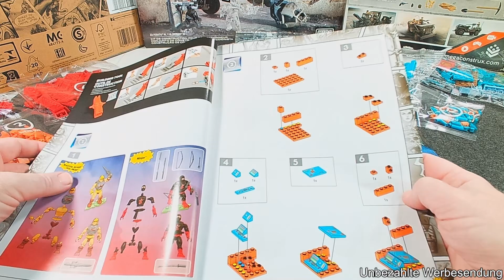Bei Mega rappelt es richtig mit Eternia Battelground. Mega Week 19 | Eternia Battelground HFF28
Wieder Zeit für das nächste Set in meinen Mega Weeks.  Sets von Mega bzw Mega Construx gehören natürlich in meine Klemmbausteinsammlung. Besonders sticht da für mich die Master of the Universe Serie hervor. Ich bin Anfang der 80 er als Teenager damit aufgewachsen . Da ging es nicht mehr um die Figuren, mit 16-18 Jahren war ich dafür zu alt, aber ich habe die Zeichentrickserie gemocht.
Das ist der Grund warum MotU von Mega in meine Klemmbausteinzimmer gehört.

Dazu zeige ich euch kurz ein Geschenk von meiner Freundin das euch vielleicht interessieren könnte.

Passt da mal wieder im Design alles zusammen, auch wenn das Set relativ klein ist?

0:00 Begrüßung, Einleitung
4:39 Auspacken, Teile, Anleitung
6:12 Aufbau
8:57 Geschenk
9:54 Bauergebnis
11:29 Fazit, Verabschiedung